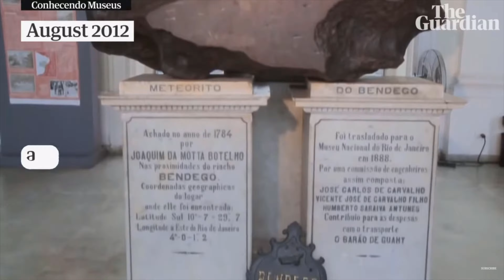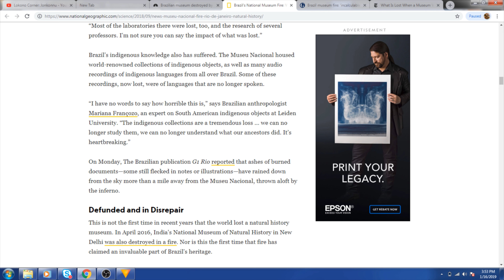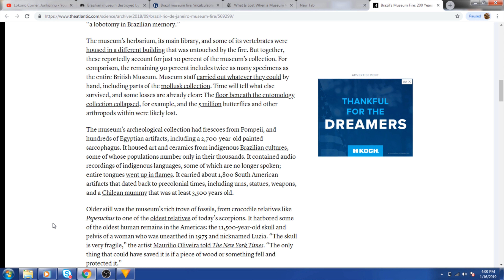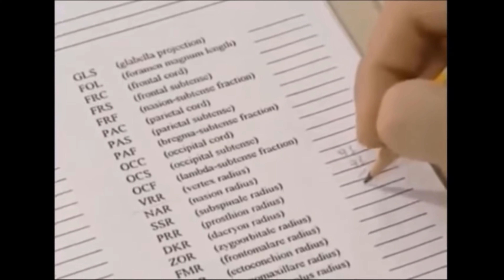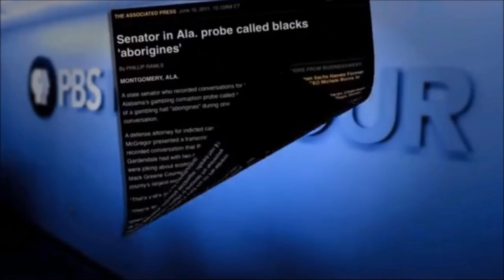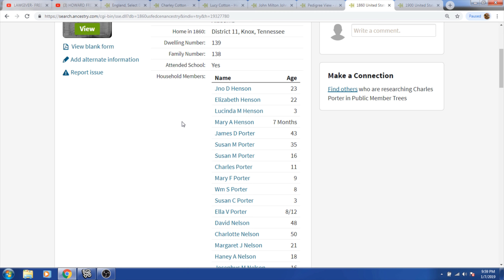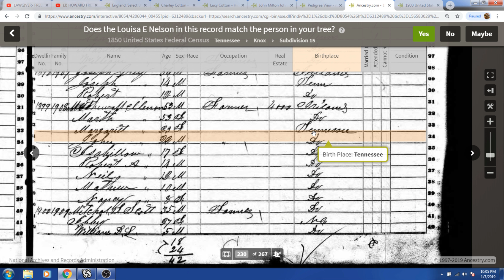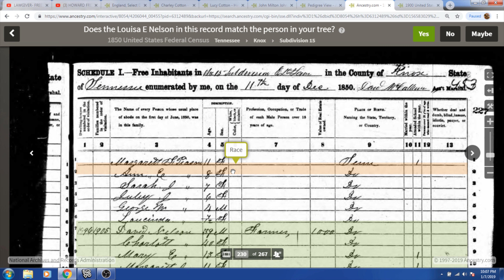The People before the Native American